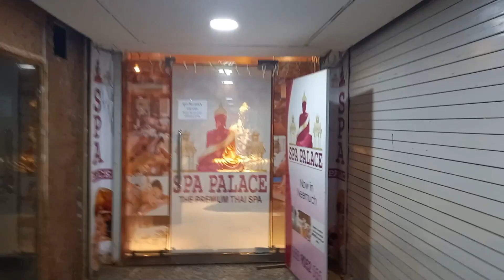Hamara Camera 📷 Kab Aayega 🙁